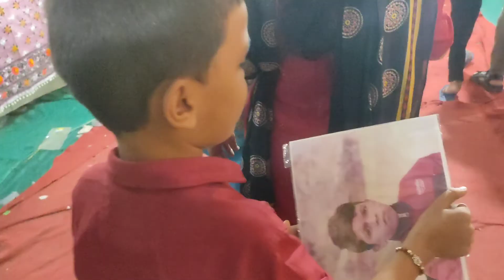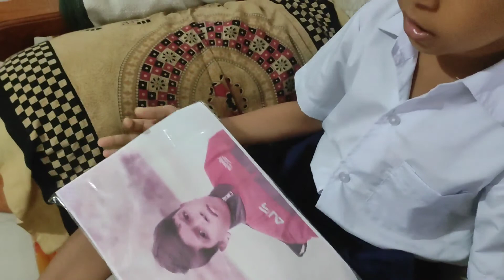ભોલુ બિલીમોરા સોમનાથ મેળામાં ફરવા ગયો.